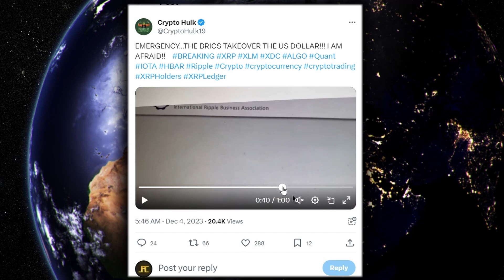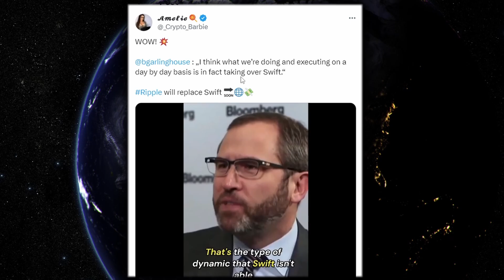XRP RIPPLE THIS IS TRULY MASSIVE !!! THE BRICS HAVE JUST FLIPPED THE SWITCH !!!